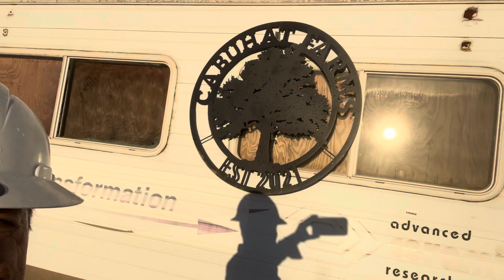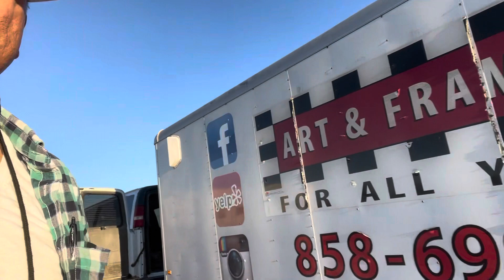First Time The Cabuhat Farms logo is hanged on the mobile home The Trillion Trees Movement USA cont,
The excitement continues and the hard work goes with it,.. the main question is,,.  Are those plants grow,….???!!!  We’ll give it a time.  Only time will tell 🙏🏻😇✅✅🌴🍃🌵🌵🤔🤔